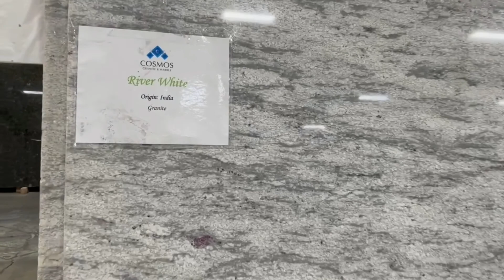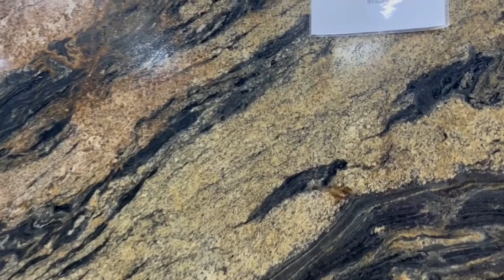พาชมแผ่นแกรนิตสวยๆนำเข้าจากต่างประเทศกับแม่บ้านอเมริกา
มาเลือกซื้อแผ่นแกรนิตนำเข้าจากต่างประเทศทำเค้าเตอร์ครัวกันค่ะ
🌟ฝากกดติดตามและกดกระดิ่งแจ้งเตือนด้วยนะคะ เพื่อเป็นกำลังใจในการทำคลิปวีดีโอต่อๆไปด้วยนะคะ